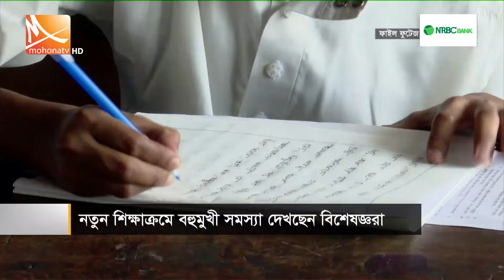নতুন শিক্ষাক্রমে বহুমুখী সমস্যা দেখছেন বিশেষজ্ঞরা | Educations System | Mohona T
নতুন শিক্ষাক্রমে বহুমুখী সমস্যা দেখছেন বিশেষজ্ঞরা | Educations System | Mohona TV